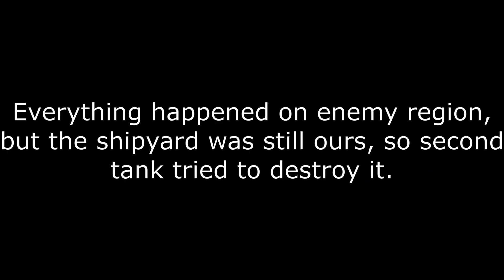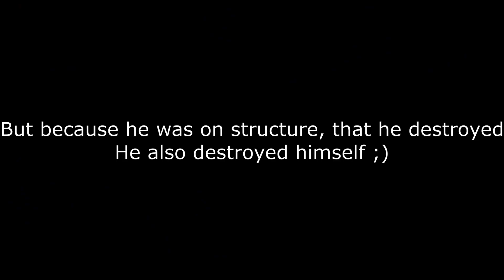Operation Brazil (or Bydgoszcz) | Foxhole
EARRAPE WARNING

Pol:
Operacja Brazylia, lub Bydgoszcz została zapoczątkowana przez Djoklecjana, który gotów był poświęcić życie, aby ukraść aktywny czołg przeciwnika. Użyliśmy 2 barek i gunboat'a. Wystarczyło kilka manewrów, aby zwabić czołg na barkę, lecz drugi czołg też miał niefortunne sytuacje, bo zabił swojego kolegę, po czym popełnił samobójstwo.

Eng:
Operation Brazil, or Bydgoszcz was started by Djoklecjan, who was ready to sacrifice his life to steal active enemy tank. We used 2 barges and a gunboat. After just few manouvers we lured a tank onto the barge, but the second tank also had some unfortunate situations, because he killed his friend and later commited suicide.